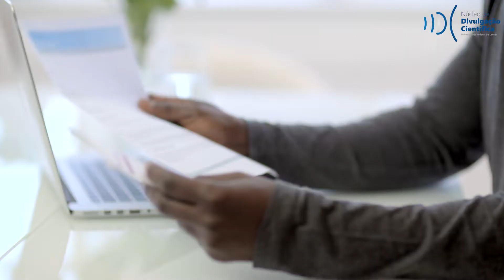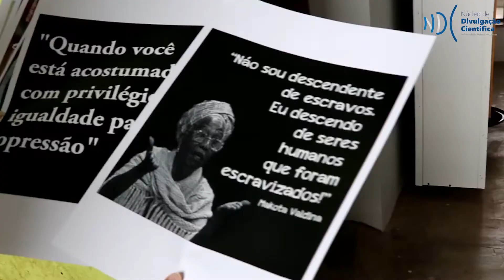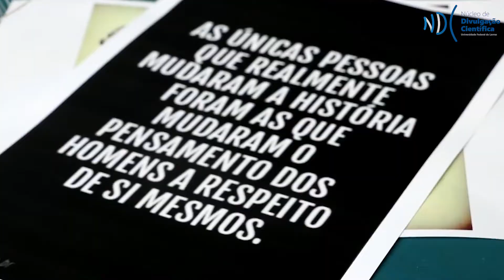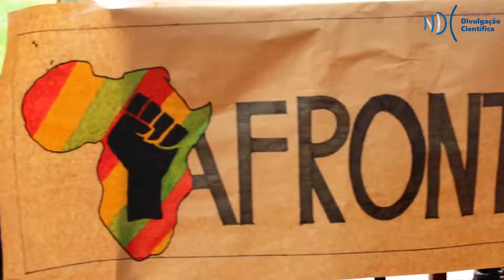30 anos de Constituição Federal: A consciência negra mudou?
A Constituição Federal Brasileira completou 30 anos em 2018. E foi nela, pela primeira vez, que uma Constituição Brasileira tipificou o racismo como crime, além de garantir outros direitos para a comunidade negra. Para este dia 21/11, dia da Consciência Negra, procuramos saber se nesses 30 anos de Constituição Cidadã, a consciência negra mudou.